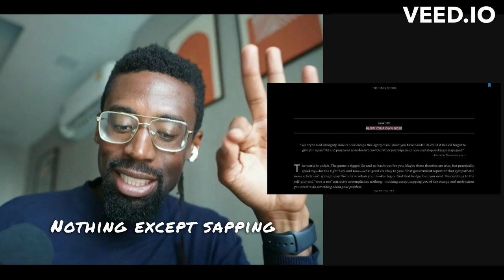The Best Kept Secret to Solving your Problems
Sunday Booster, enjoy this inspiring video for the beginning of the week.,
The Daily Stoic is here to help you define a better life.